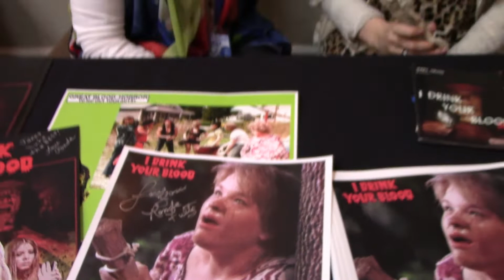Janet Interviews Ronda Fultz: I Drink Your Blood Actress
Filmed on location at Cinema Wasteland April 2019 during the 50 year anniversary of I DRINK YOUR BLOOD